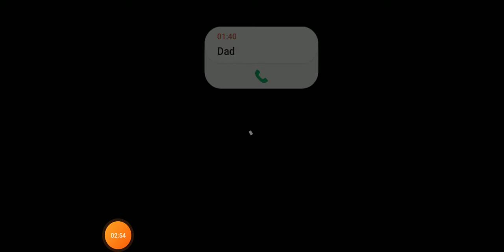8 Minutes of Dino Quest